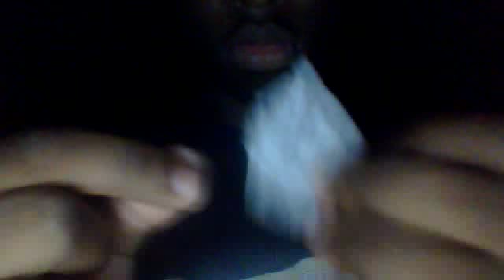Asmr Gum chewing up close 2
Hi again guys sorry for the delay i thought i would do a video close to thanksgiving to say thanks for all your  support and Happy late bday isaac